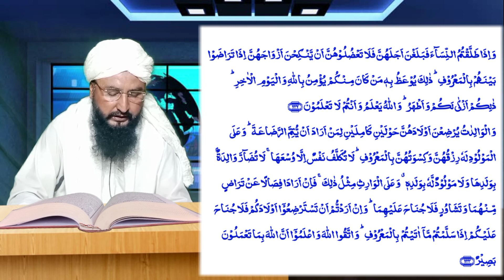Quran pashto tafseer Lesson # 65 para 2 sayaqool ayah 232-233 قرآن پشتو تفسیر۲۳۲-۲۳۳#qarinasih